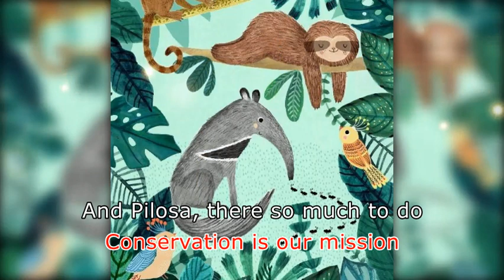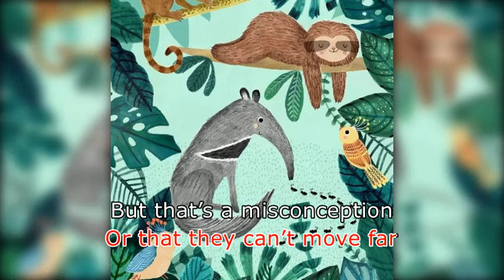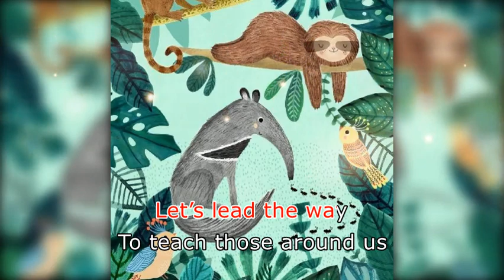Pilosa, There You Are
This is a parody to the Moana song about the Order Pilosa, which includes the animal species of anteaters and sloths. This is an addition to my presentation in Mammology about the Giant Anteater and Silky Anteater family groups.